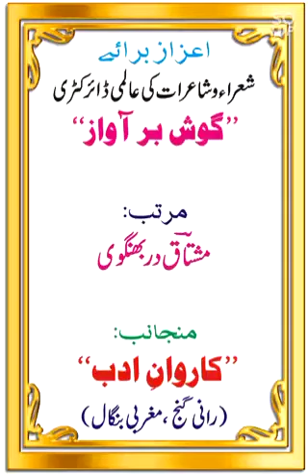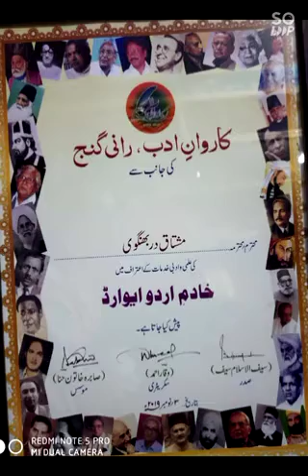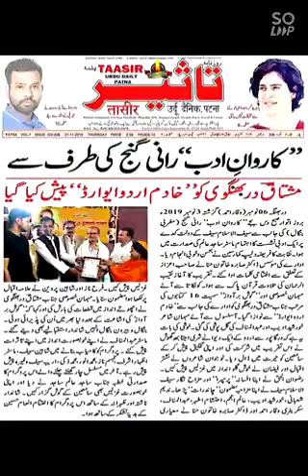Mushtaq Darbhangavi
Video from Ghouse Barq